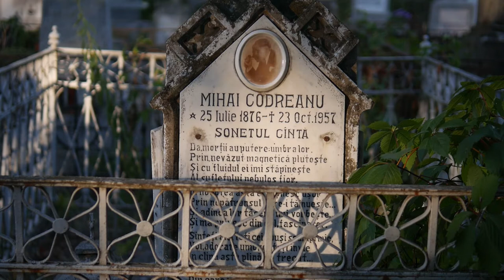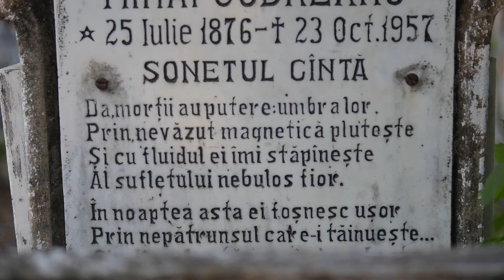Mihai Codreanu - Personalitațile Cimitirului Eternitatea